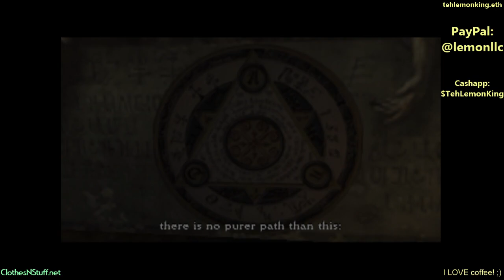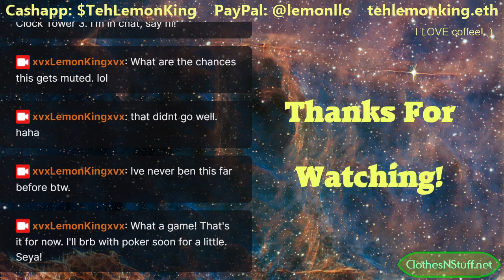Clock Tower 3, Chopper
Join me, xvxLemonKingxvx, for laid-back gaming sessions featuring a mix of classic titles, GameStop preowned gems, and whatever else catches my fancy. Whether you're here for the nostalgia of classic games, the thrill of discovering new titles, or just good company, you've found the right place.

🔴 Don’t Miss the Action: Catch daily live streams on Twitch. to be part of our growing community. Stop in and say hi!

Every bit helps, and I’m incredibly grateful for your support:

📺 Stay for More Content: Your support means the world, and the best way to help is by sticking around. 4,000 Watch hours is my biggest hurdle to YouTube monetization. If you could leave one of my playlists running while you go out, I could just about kiss you. Thank you in advance!

Crypto: tehlemonking.eth (especially LRC for Web3 Wednesday)

💬 Feedback & Interaction: I value your feedback and love to hear from you! Leave some comments. Also, live chat is always open during streams for real-time interaction.

👥 Connect and Engage: Want to be part of the community and get the latest updates?

Grab a snack, sit back, and relax! Thank you for being such a vital part of this journey.

Love,

xvxLemonKingxvx aka tehlemonking.eth